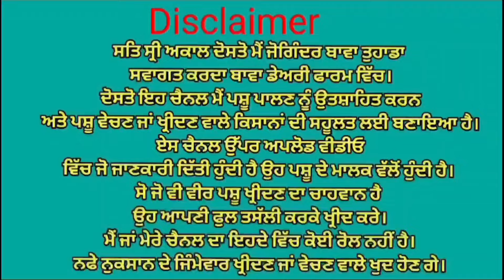ਮੁੱਲ 48,000😱😱😱 ਦੋ ਤਾਜੀਆ ਸੂਈਆ ਗਾਵਾਂ ਵਿਕਾਉ 👌👌ਇੱਕ ਗੱਬਣ ਗਾਂ ਵਿਕਾਉ 💥💥 Bawa dairy farm